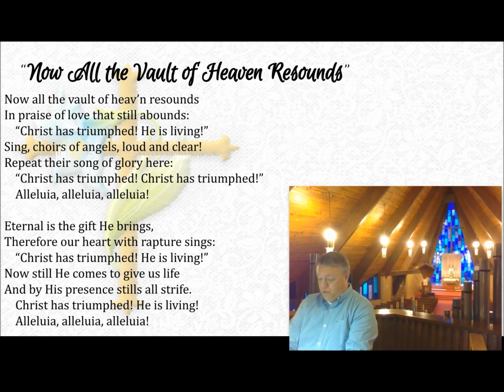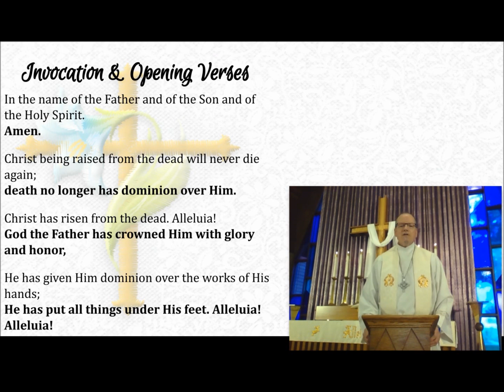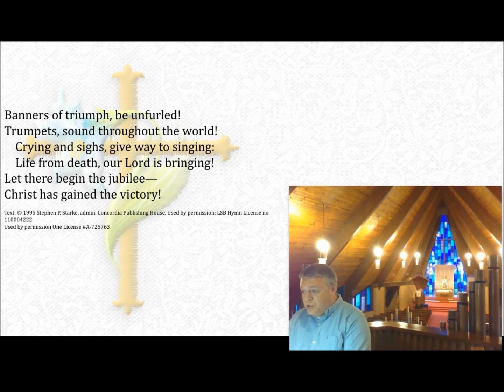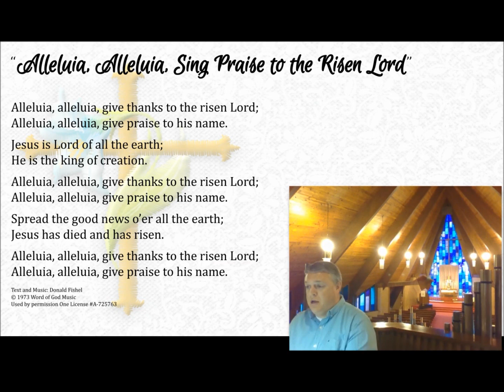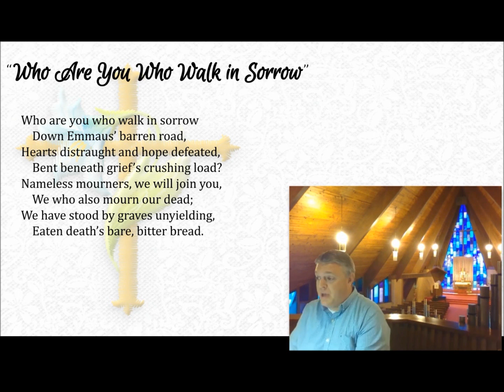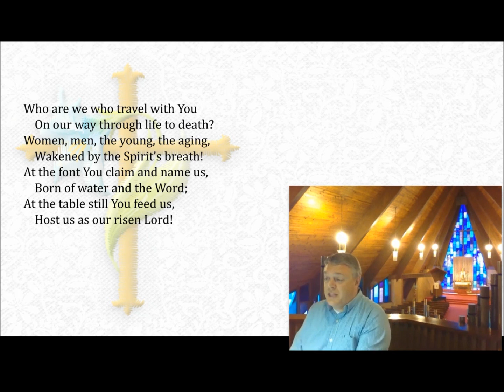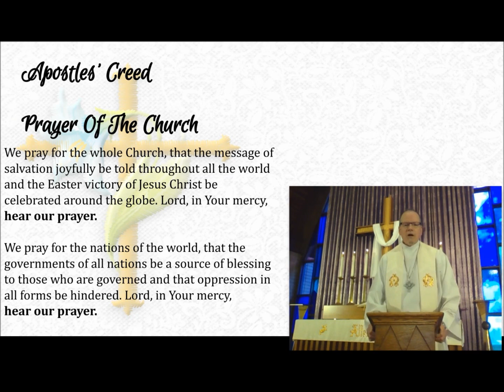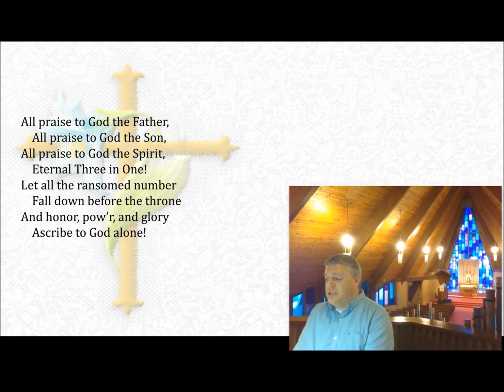2020 04 26 Third Sunday of Easter